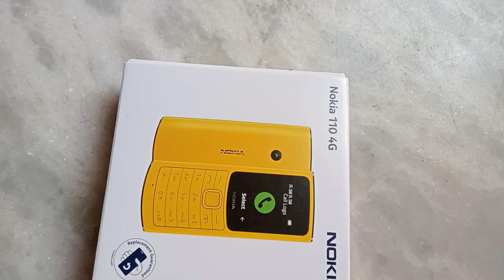Nokia 110 4g keypad phone unboxing